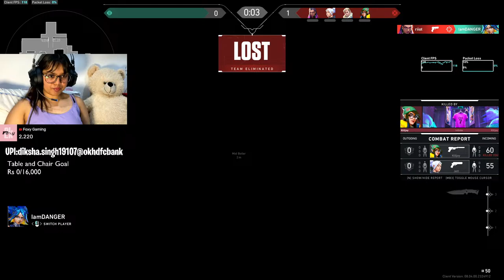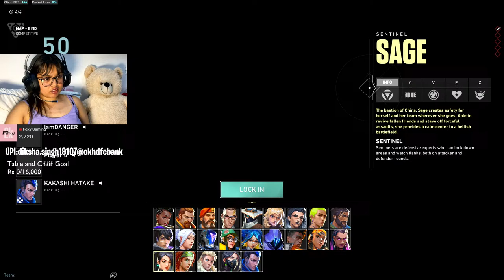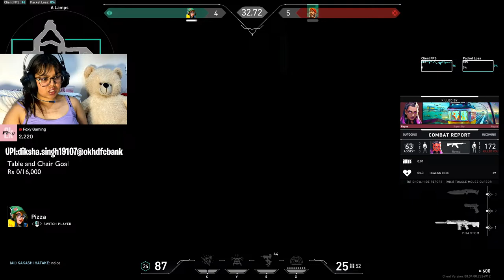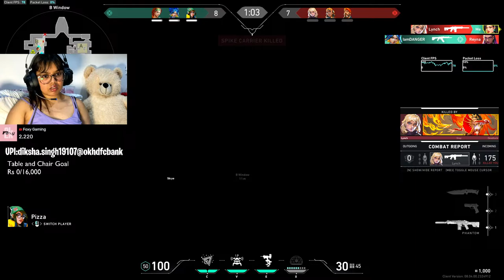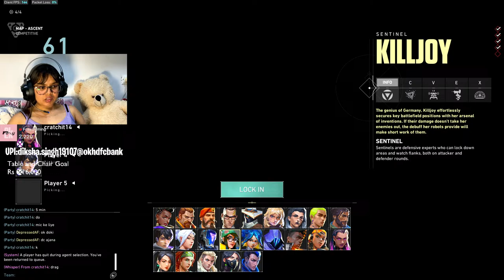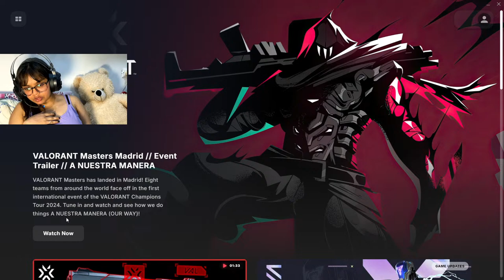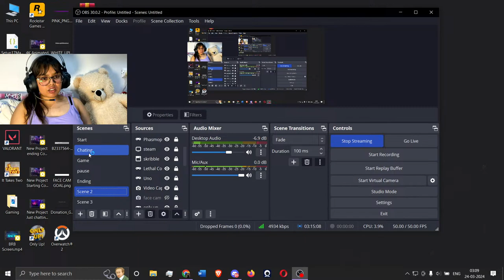I Look Like All You Need💜 girlgamer facecam valorantlive valorant l Road To 3K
Hola!!! 💜

If you don't know me I'm Foxy.
I can be your Spotify. 🎶
I sometimes shout a lot.
Ab itna kardiya hai toh ek "HI" bhi likhdo kya jaa raha hai.

VALORANT ID: Foxy Gaming#1925

UPI ID:  diksha.singh19107@oksbi

PC SPECS:

AMD Ryzen™ 5-5600 hexa-core processor
NVIDIA® GeForce® RTX 3060Ti with 8 GB of dedicated GDDR6X VRAM
8 GB of 2667MHz DDR4 system memory
500 GB SSD, PCIe Gen3, 8 Gb/s, SATA SSD

MONITOR:

Acer Nitro VG240YS 23.8 Inch (60.45 Cm) IPS Full HD 1920 X 1080 Pixels, Gaming LCD Monitor with LED Backlight I AMD Freesync I 0.5 MS Response time I 165Hz Refresh Rate I Dp, 2 X Hdmi, Black

KEYBOARD:

Ant Esports MK1000 TKL Mechanical RGB Gaming Keyboard

MOUSE:

Logitech G102 USB Light Sync Gaming Mouse with Customizable RGB Lighting, 6 Programmable Buttons, Gaming Grade Sensor, 8K DPI Tracking, 16.8mn Color, Light Weight - Black

HEADPHONES:

Redgear Cosmo 7,1 Usb Gaming Wired Over Ear Headphones With Mic With Virtual Surround Sound,50Mm Driver, Rgb Leds & Remote Control(Black)

NCS  - Into the wild ft. Izzy